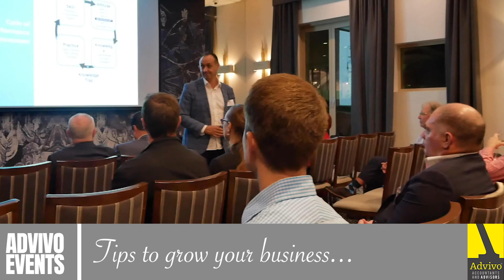Go for Growth - May 2019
Follow the link to stay updated on Advivo Events!

Advivo Accountants & Advisors is an innovative and dynamic accountancy and business advisory firm. We specialise in guiding and mentoring business success and transformation whilst ensuring your business and personal goals are met.

Let us help you take your business to the next level.